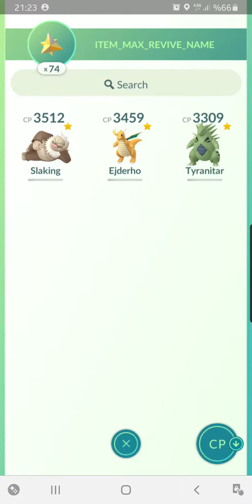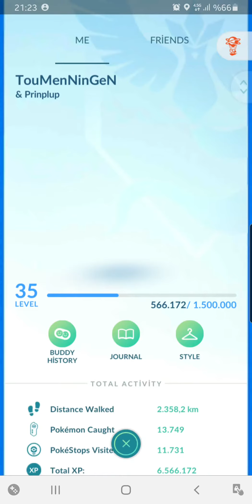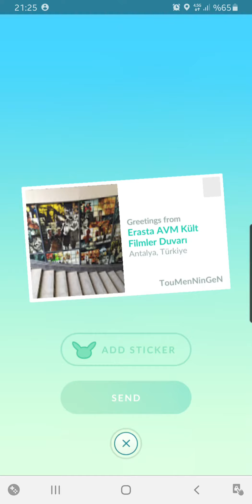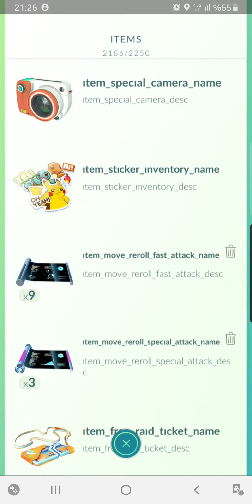Lets visit some Gym and ... / Hadi Bazı Gym'leri ziyaret edelim...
Lets visit some Gym and check my item lists  and sending and reciving gifts to freinds